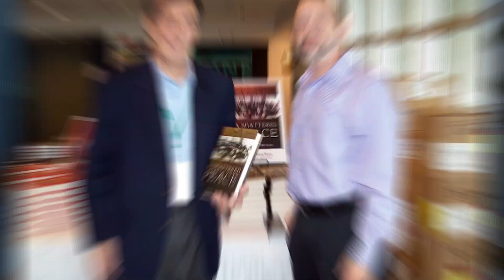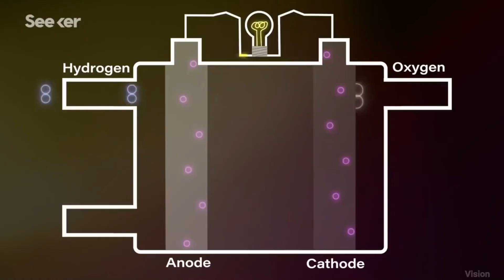ELON MUSK 1000s of Rockets are Ready to Create New Society on MARS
We are well versed with the fact that Elon musk is interested in starting a new human colony on Mars. While it is still too early to say anything about when Musk plans to land the first humans on Mars, the spaceX boss has revealed quite a bit about how he plans to start  a colony on Mars. In this video we have all the details as to how musk will land and start  the first human colony on the red planet.

Elon Musk has a long-standing vision of establishing a city on the Red Planet. This city on Mars will be self-sustaining, home to 1 million people, and would transform humanity into a multi-planetary  species. It is perhaps Musk’s most ambitious goal, one that could keep him occupied for the next three decades.

But while fans originally expected to see the first humans reach Mars by the mid-2020s, Musk revealed on his Twitter page that an image with astronauts on the red planet would more likely come to life sometime in 2029.

Recent research shows the landscape of Mars is pretty treacherous. Astronauts will face surprising obstacles like dust collecting on solar panels, as well as tiny Mars rocks that have caused havoc with NASA’s Curiosity mission. But musk is preparing well in advance to overcome these obstacles by building a full size city on Mars

The new City on Mars
Musk plans to build a full-size city on the surface of Mars. This would be a city open to regular people, not just scientists and researchers. People interested in moving to Mars could pay for their flight with a loan. Once there, people would be able to pay off the loan by working in anything from iron foundries to pizzerias. Musk declared at a 2016 conference that there would be labor shortages for a long time.

This appears to stand in contradiction to the 1967 Outer Space Treaty, which states that the launch origin country is responsible for subsequent space activities. David Anderman, who served as SpaceX’s general counsel when the terms were released, suggested to Inverse in 2021 that the two documents may be set on a collision course.